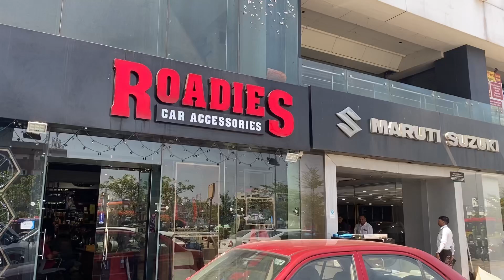FRONX ACCESSORIES || Base to Top conversion